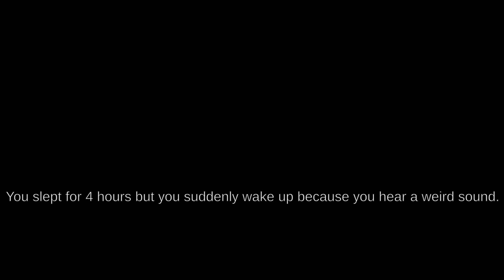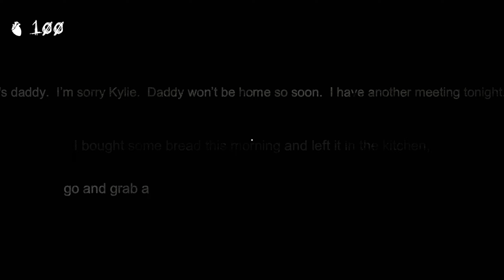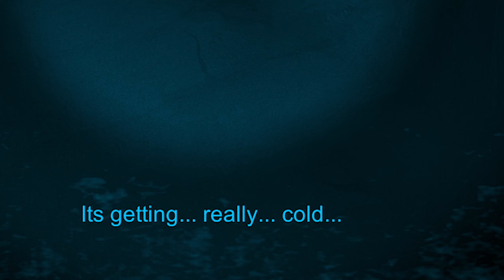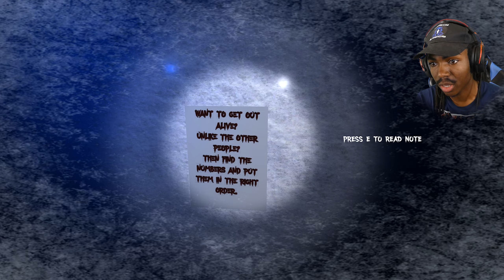Slenderman and Shrek are Trying To ERASE Me!! [3 Random Games]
Slenderman and Shrek are trying to erase me in this series of random indie horror games, The jumpscares in this episode are immense so be prepared. Will i be able to outlast slender and Shrek or will i become another victim? come and find out!

💥 Want to make videos like Jay? Heres the gear he uses!